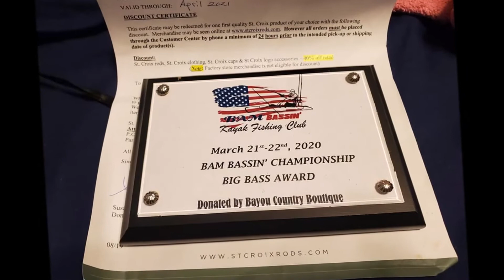Bam Bassin' Championship on Toledo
Well due to weather and having to really work to get these post frontal bass to bite, I didn't get much good footage. I did get a couple of the fish I caught prefishing and the 1st day of the event... day 2 I decided to leave some fish to go to some fish I found a couple days prior, bad decision... never leave fish to find fish. The area was completely blown out and muddy for all the recent rain as well as the water temp was 5 degrees cool in this area as well.